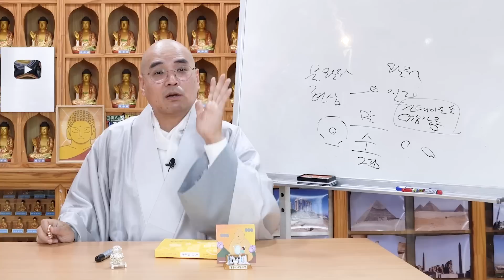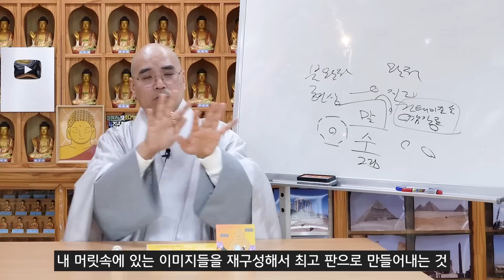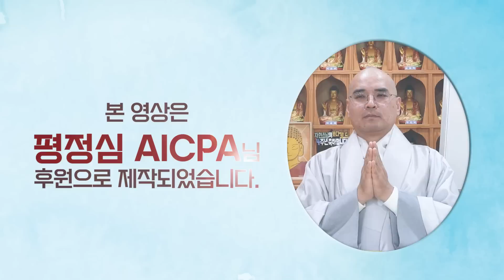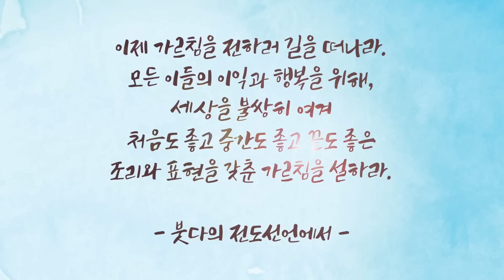부적에 숨겨진 믿거나 말거나한 이야기들